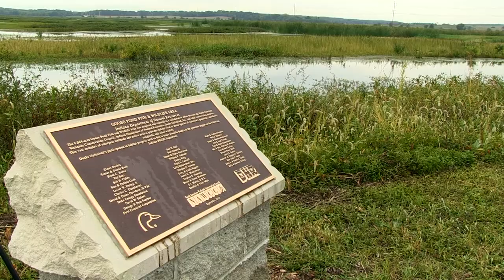Goose Pond Visitor Center Ground Breaking | Indiana DNR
Mark Reiter, Director of the Division of Fish and Wildlife, and Former Governor Mitch Daniels speak at the ground breaking ceremony for the Goose Pond Fish and Wildlife Area Visitor Center on September 21st, 2012. For more information about Goose Pond FWA,